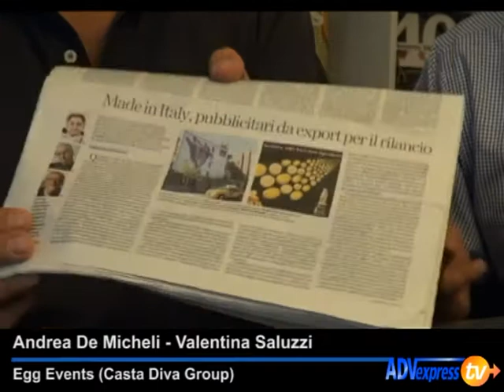Egg Events punta sui professionisti, chiude un anno record e apre una sede a Roma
In un mercato contrastato, ancora in forte difficoltà, quale è quello della comunicazione Casta Diva Group continua a registrare una crescita costante, in Italia e all’estero. E nel 2014 raggiunge quota 25 milioni di fatturato di cui 7 dagli eventi.

Ed è proprio nell'ambito degli eventi che il gruppo ha generato la massima accelerazione investendo nell'ultimo anno in qualificati professionsti in grado di gestire l'evoluzione della divisione dedicata all'event industry.

Un balzo in avanti per Egg Events richiesto da un mercato in fermento, che ha visto grandi aggregazioni (ad esempio Gruppo Input e Gem) sfaldarsi a favore di realtà caratterizzate da un approccio artigianale. Ed è in questo contesto, e grazie a questo approccio, che la società, parte di Casta Diva Group, nel corso degli anni si è guadagnata uno spazio sempre maggiore, attingendo negli ultimi mesi talenti importanti proprio da quelle realtà entrate in crisi.

Grande fiducia nei propri professionisti e libertà di azione concessa loro, i principi cardine che animano il modus operandi del gruppo guidato da Andrea De Micheli e Luca Oddo, rispettivamente amministratore delegato e Ceo di Casta Diva Group. Caratteristiche che hanno permesso, racconta ai nostri microfoni Andrea De Micheli, di instaurare rapporti duraturi con grandi clienti quale ad esempio quello con P&G iniziato nel lontano 1993.

In linea con questi principi, quasi un anno fa hanno fatto il loro ingresso in Egg Events, Valentina Saluzzi e Carolina Dotti portando la decennale expertise maturata in DPR - Input Group, in una realtà dalle dimensioni minori ma dalla grande solidità finanziaria. Requisito indispensabile per lavorare con grandi clienti del calibro di Sephora, Gruppo Assicurazioni Generali, Vodafone, Unipol Sai. Solo per citare alcuni dei progetti realizzati nel 2014 a firma Egg Events.
Un anno di successi che Valentina Saluzzi spiega ad ADVexpress Tv come risultato di un'azzeccata intuizione su una realtà con grandi potenzialità, in cui la creatività è plasmata a misura del cliente grazie all'apporto di un gruppo creativo interno e di un insieme di professionisti, firme importanti del settore, impiegate di volta in volta quando gli eventi lo richiedono.

Egg Events, forte dei successi degli ultimi mesi, annuncia un'altra importante novità: l'apertura della sede romana grazie al coinvolgimento di due professionisti noti nel settore: Vanessa Fulvio e Francesco Freni.